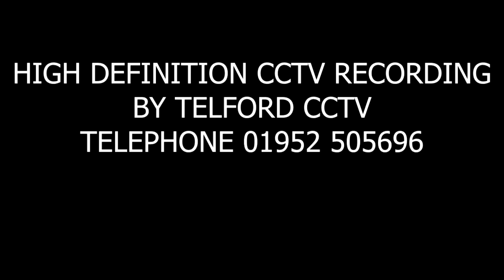DAWLEY FIRE FINAL.mp4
& uksecuritycameras.co.uk HD CCTV recording using our £499 XHA-204 4 channel HD-SDI DVR recording at 1080 resolution. Footage shows night and daytime footage of fire crew putting out a workshop fire on an industrial estate.